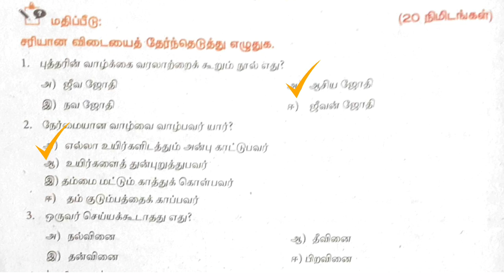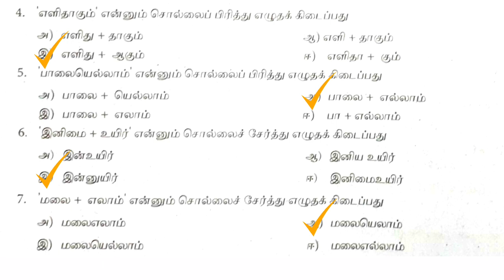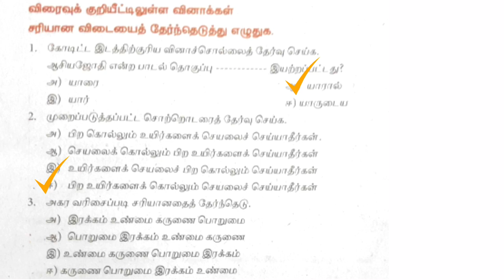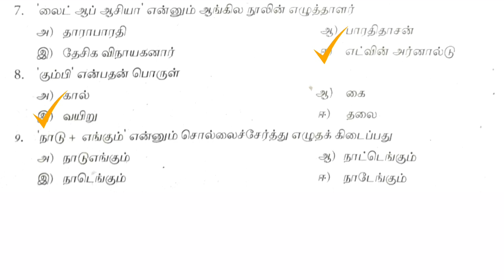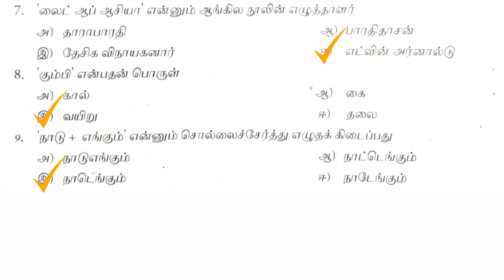ஏழாம் வகுப்பு தமிழ் Class 7 tamil bridge course module answers